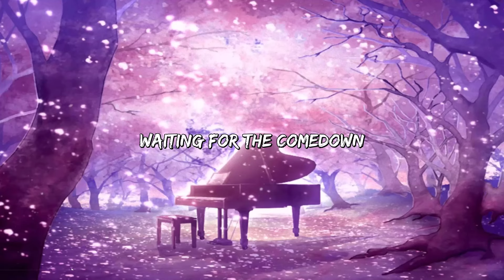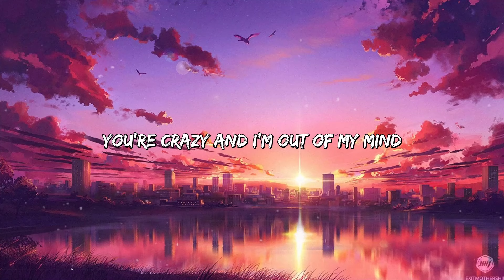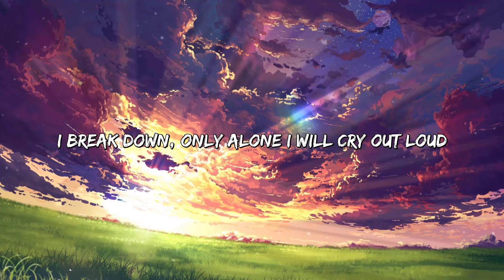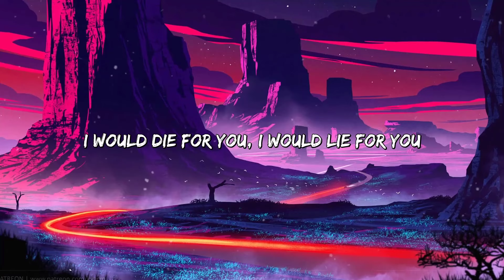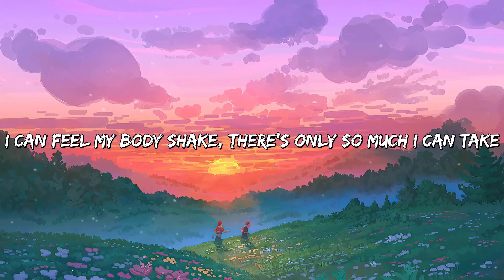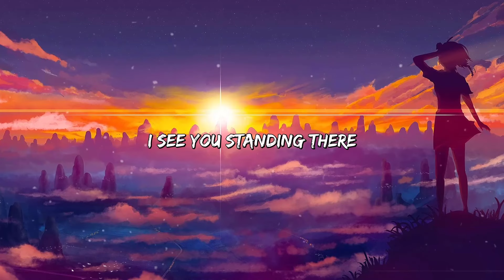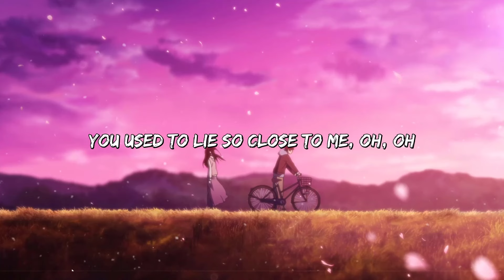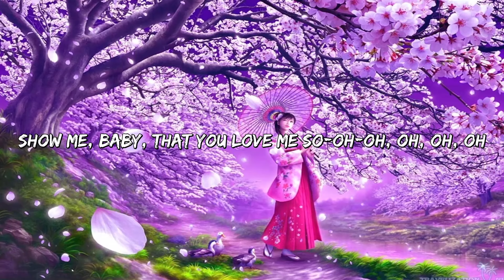Top Hit Acoustic Of All Time With Lyrics 2024 ❤️Hit Song Ballad Chill Cover❤️ New Song Acoustic❤️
🎸 🎼 Tracklist:
00:03. Comethru
00:06.Dusk Till Dawn
00:12. All Of Me
00:15. So Far Away
00:19. Perfect
00:22. Unstoppable
00:25. At My Worst
00:27. Dont Start Now
00:31. Die for You  The Weeknd
00:35.Someone Like You
00:38. Stay
00:41.Kings  Queens
00:47.Wake Me Up
00:51. Easy On Me
00:54.  I Love You 3000
00:58.Let Me Down Slowly
01:02:37. Just Give Me A Reason
01:07:20. I'm Yours
01:10:47.  Mistletoe
01:13:51. You Broke Me First
◢Hey, Welcome to English Love Songs. I always update popular cover English songs  to make videos for you guys. Hope you guys enjoy listening to music with me. If you find it interesting, please give me some interaction as well as share it with friends and family to listen to it. Love you guys forever

© English Love Songs - Magic Music ☞ Do not Reup